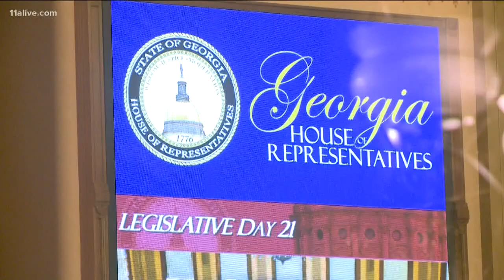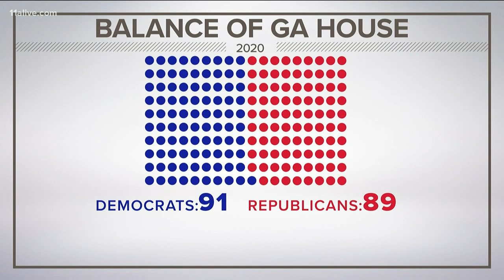Could the GOP lose its Georgia House majority in 2020?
Democrats say flipping 16 of 180 seats is within reach